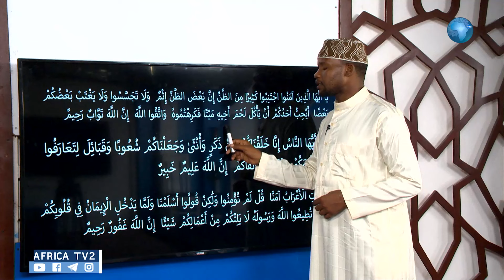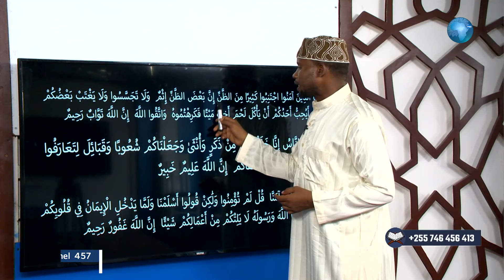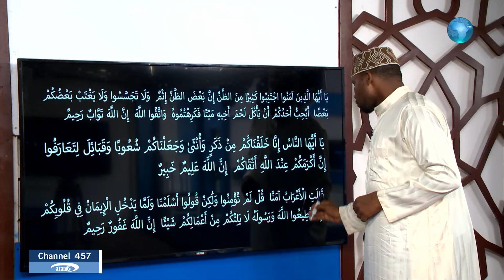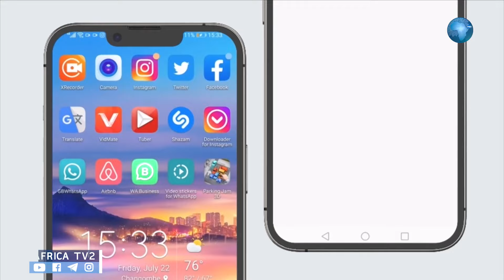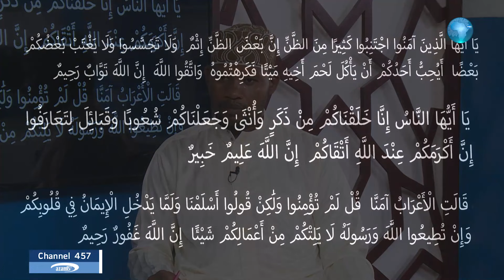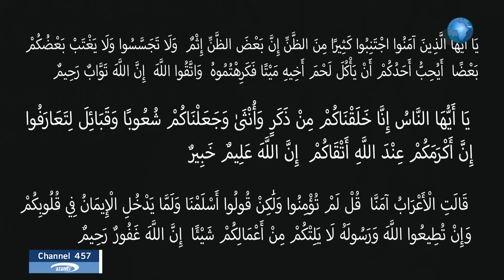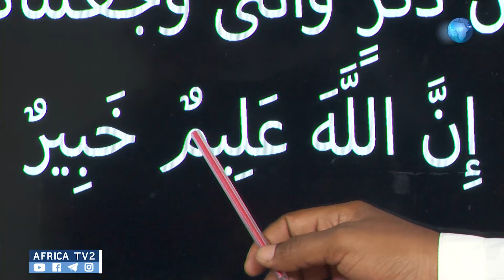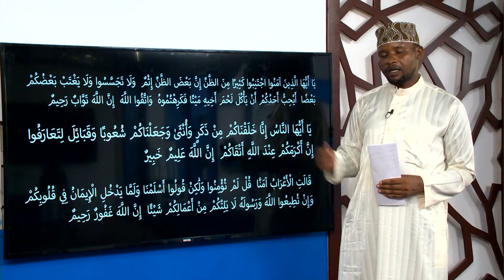JIFUNZE QUR'AN: | SURAT AL-HUJURAT AYA YA (12-14) SHEIKH ABDUMALIK RAMADHAN